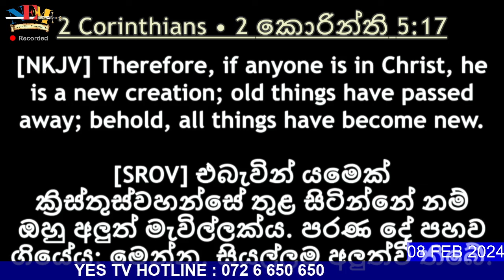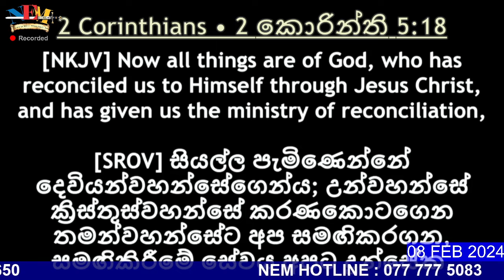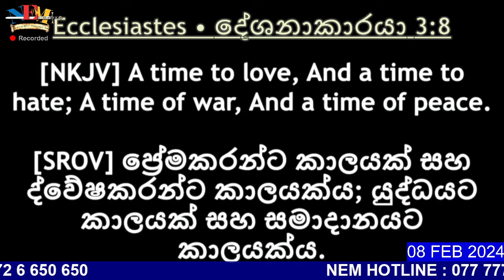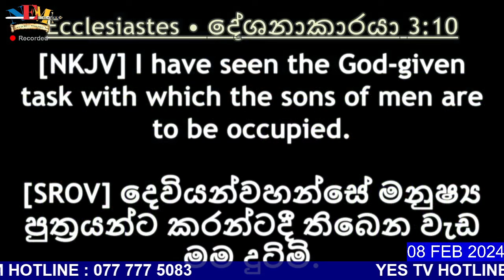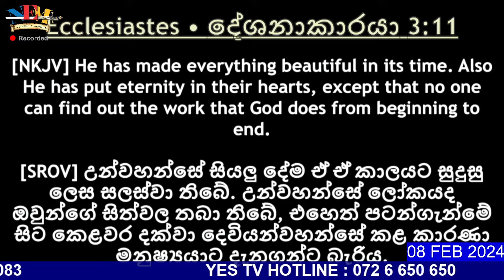දෙවියන්වහන්සේගේ වචනය ගැන කතා බහ - 08.02.2024